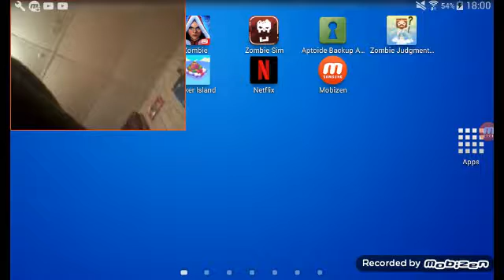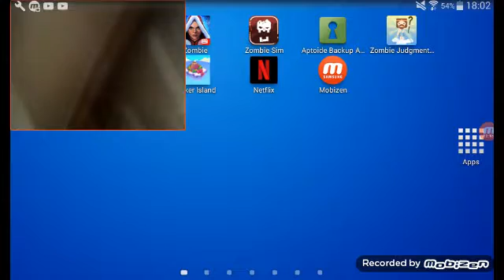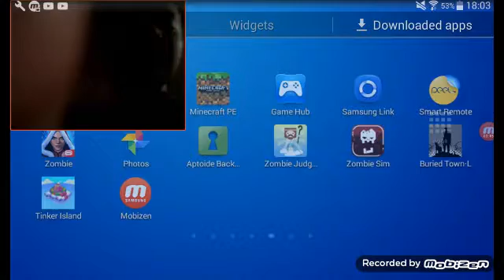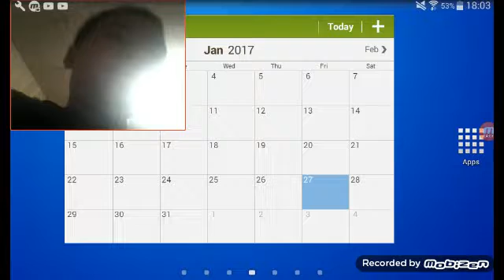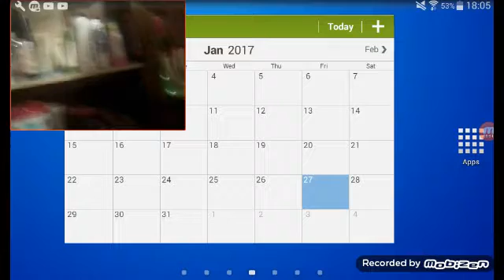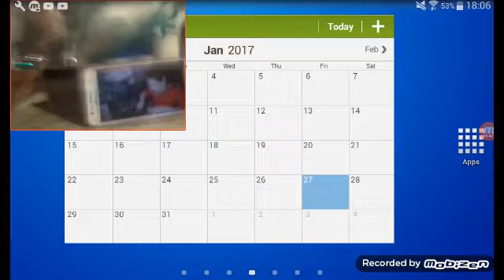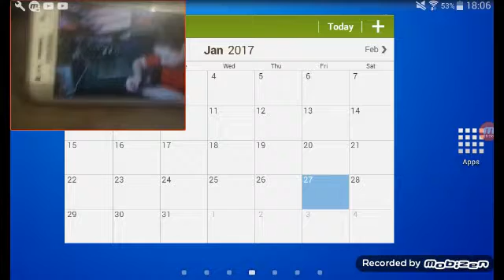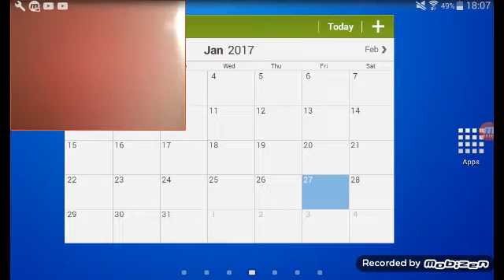100 times polishing and more